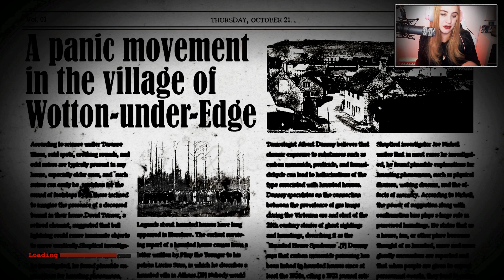THE CONJURING HOUSE #16 - Kleines Baby ganz allein... WTF!? ● Let's Play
[HORROR] [CAM]

Plattform:
PC